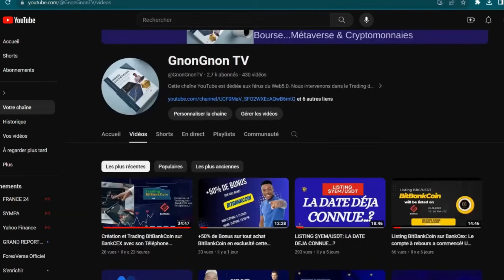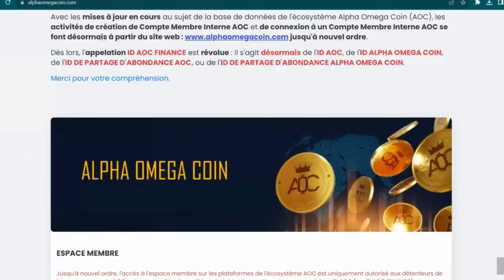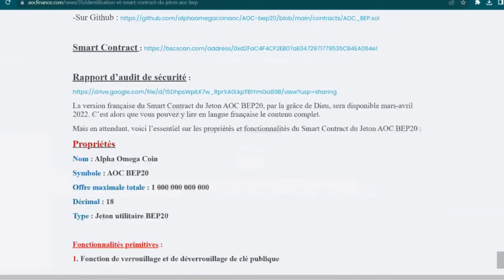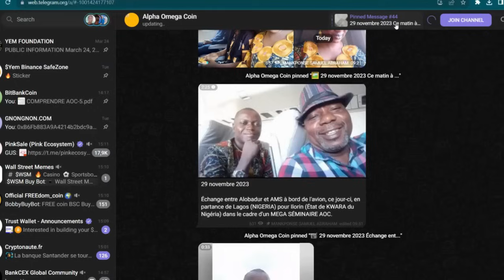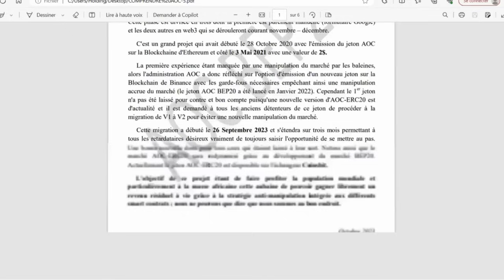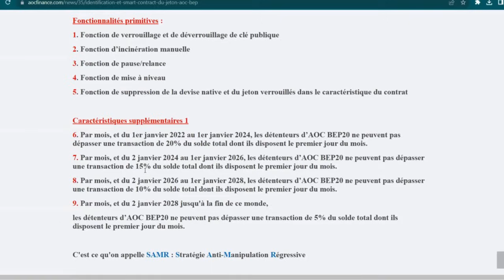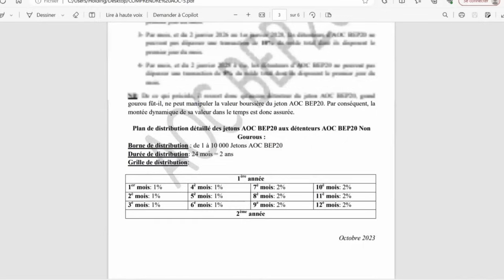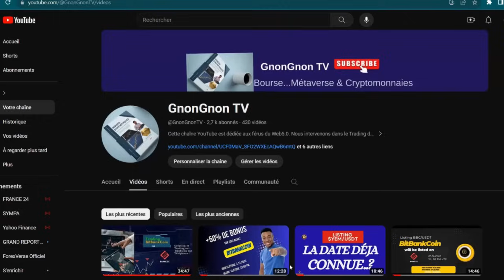[..Alpha Omega Coin BEP-20 (AOC)]: Une grosse escroquerie pire que liyeplimal en téléchargement...!